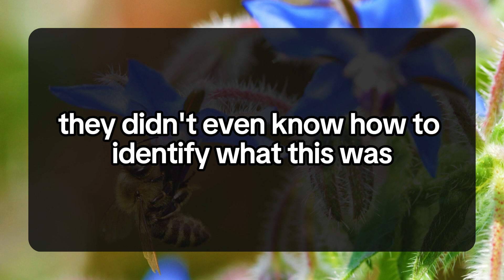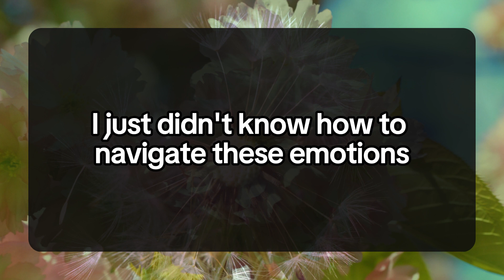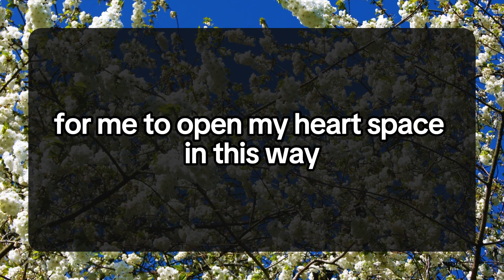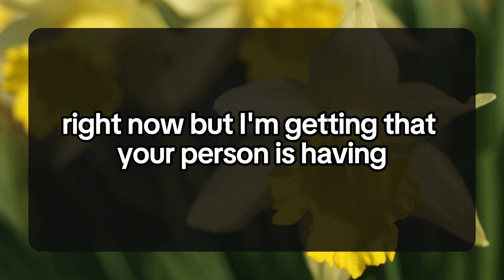I'M HAVING SLEEPLESS NIGHTS RIGHT NOW... 💌 DM DF Divine Masculine to Divine Feminine | Twin Flame